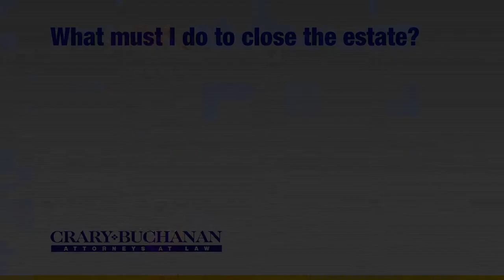What must I do to close the estate?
What must I do to close the estate? | Crary Buchanan Attorneys at Law | Personal Injury Law | 759 South Federal Highway, Suite 106, Stuart, Florida 34994 | | Dedicated Legal Advocates Since 1927